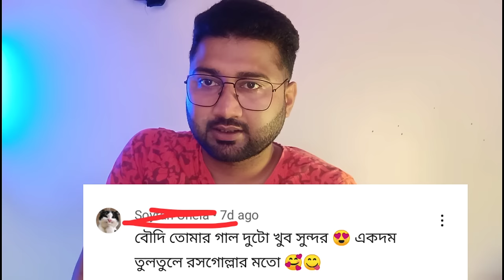Misti Sonai daily vlog Roast |desi boudi vlog roast |Banglaroast|Banglafunfact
In todays video we are talking about:-misti sonai daily vlog Misti sonai daily vlog roast Misti sonai roast video Misti sonai Daily vlogger roast Misti sonai desi boudi vlog.